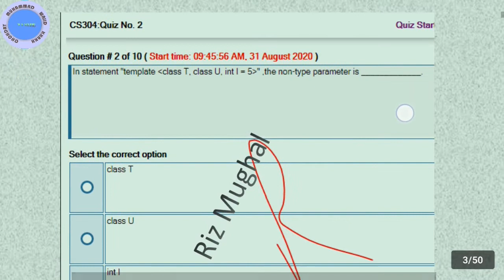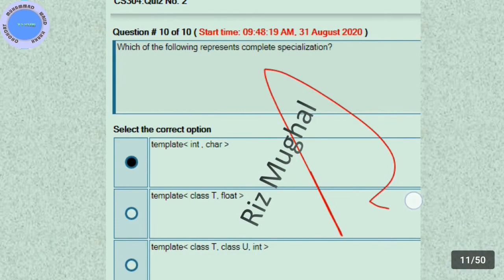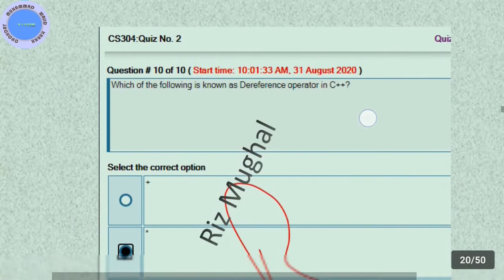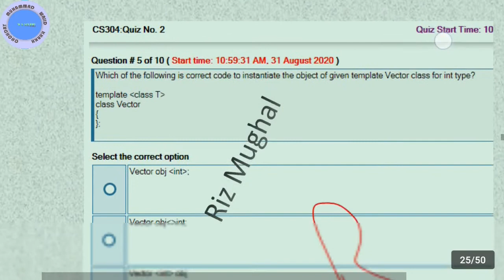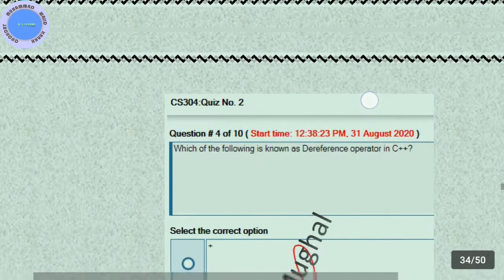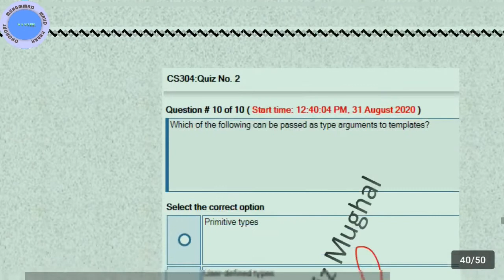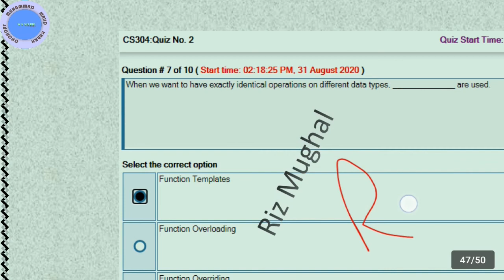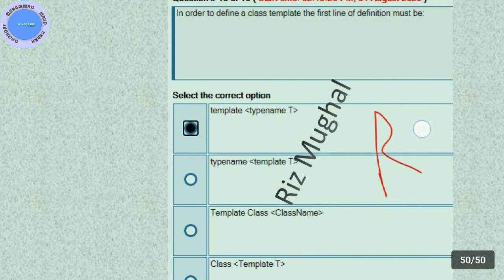cs304 final term quizzes cs 304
cs304 final exam
cs304 final exam 2020